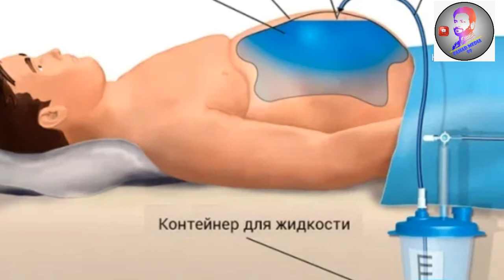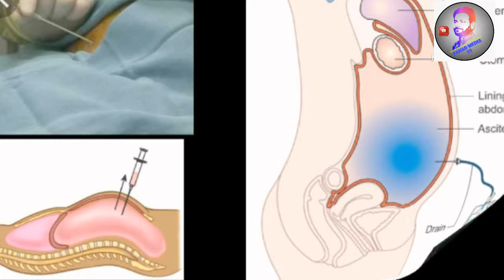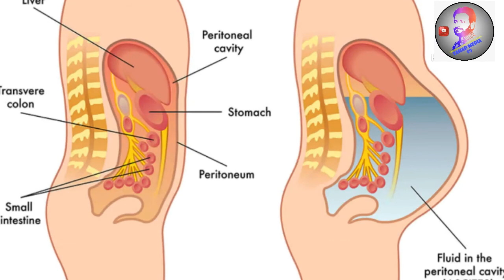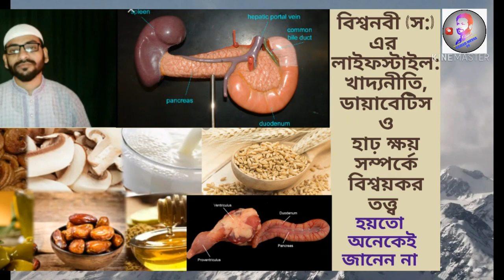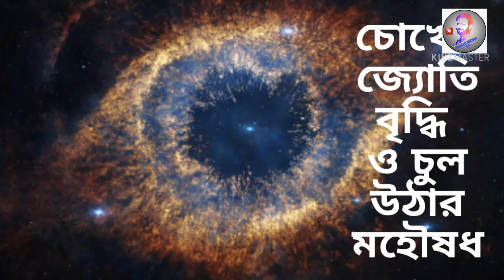নবী (স:) এর যুগে কে ছিলেন সেরা সার্জারী বিশেষজ্ঞ? অপারেশন নিয়ে নবীজি (স:) কি বলেছিলেন?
ভিডিওতে কিছু আশ্চর্য হাদীস ও এর সারমর্ম রয়েছে যা গভীর ভাবে চিন্তা করা সময়ের দাবী।
নবী (স:) এর যুগে চিকিৎসা পদ্বতি কেমন ছিল তা অনেকেরই অজানা অথবা যারা জানেন তারা এই বিষয়টি নিয়ে চর্চা করার প্রয়োজনীয়তা মনে করেন না। যার ধরুন মানুষ বিভিন্ন রুগে এমনকি ক্যান্সারের দিকেও ধাবিত হচ্ছে।
নবীজি (স:) এর অবদান চিকিৎসা খাতে কেমন ছিল তা রিসার্চ করে অন্য ধর্মাবলম্বিরা নোবেল পুরস্কার নিয়ে যাচ্ছে অথচ আমরা উম্মত হয়ে নীরব রয়েছি।
আশা করবো সবাই নতুন নতুন রিসার্চ করবেন তীব্বে নববী (স:) এর বিষয়গুলো নিয়ে এবং দেশ ও জাতির সামনে তুলে ধরবেন নবীজি (স:) এর চিকিৎসার বিজ্ঞানসম্মত অবদান গুলো।
আমার জন্য দোয়া করবেন যাতে এরকম আরো ভিডিও দিতে পারি। ভালো লাগলে ভিডিওটি শেয়ার করবেন।
জাযাকাল্লাহ খাইর

বিশ্বনবী (স:) লাইফস্টাইল
তীব্বে নববী
নববী চিকিৎসা
চিকিৎসা শাস্ত্রে নবীজি (স:) এর অবদান
treatment of sunnah hadith
sunnah treatment
চিকিৎসা সংক্রান্ত হাদীস
Fahad media99